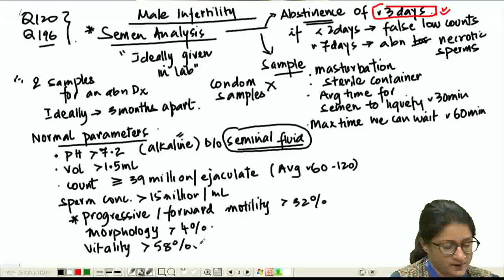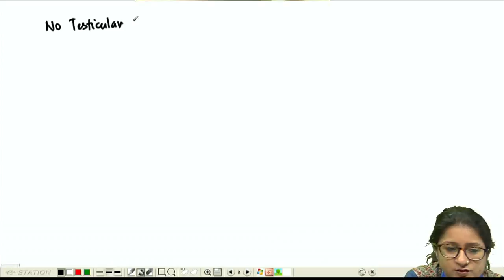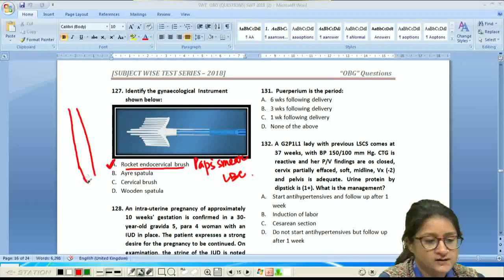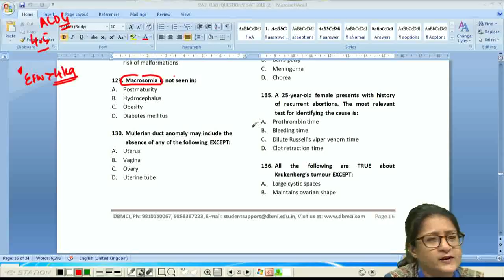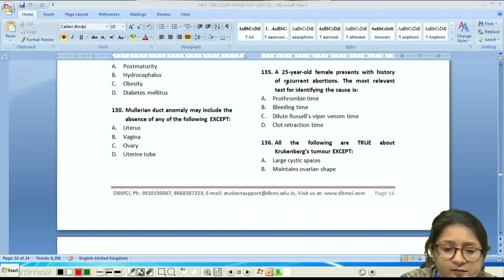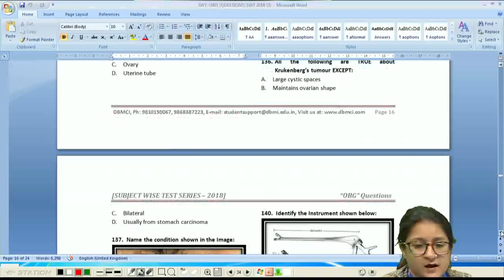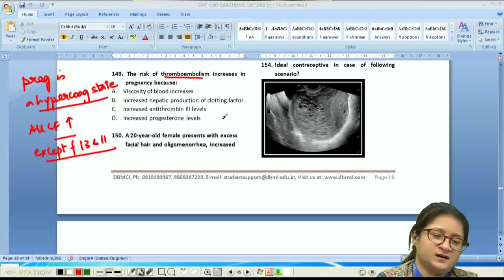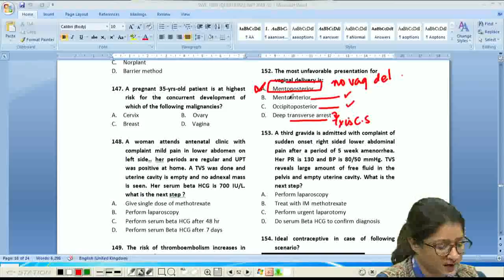SUBJECT WISE TEST SERIES - Obstetrics & Gynecology - PART - 9